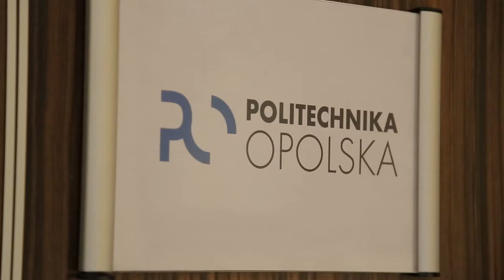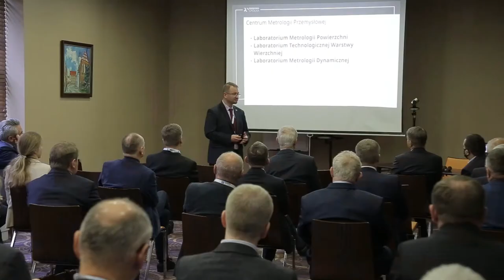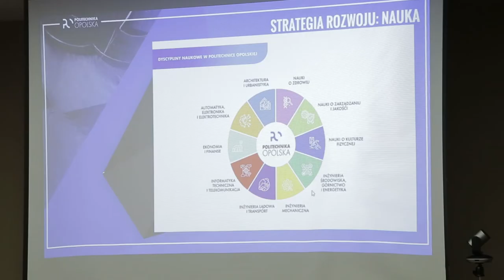Konferencja prorektorów uczelni technicznych w Opolu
Wyzwania z którymi musi się mierzyć szkolnictwo wyższe, doświadczenia pandemiczne, kwestie związane z Ustawą 2.0 oraz dostosowywanie się do coraz szybciej zmieniającego otoczenia – m.in. o tym debatowali w Opolu prorektorzy wyższych szkół technicznych. Konferencja prorektorów to pierwsze spotkanie po wyborach rektorskich i od początku pandemii.